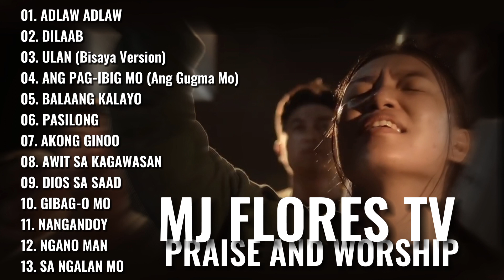MJ FLORES TV - NEW PRAISE AND WORSHIP SONG PLAYLIST